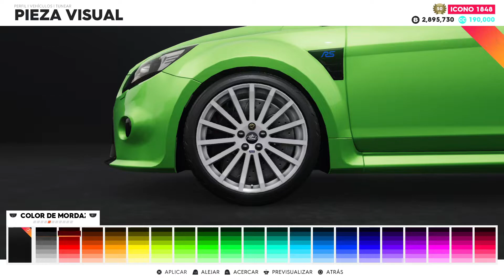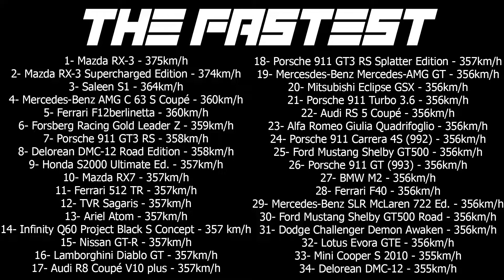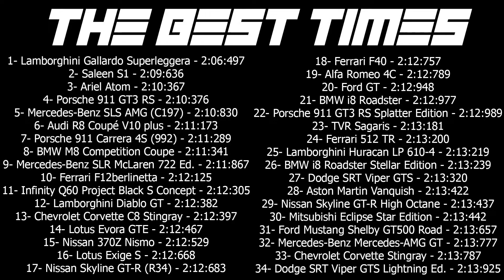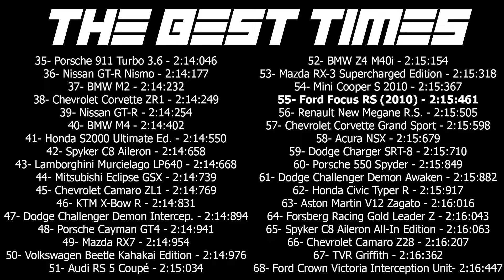Ford Focus RS (2010) PRO SETTINGS + TUNNING + MAX SPEED + RACE (TC2)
00:00 Inicio
00:07 Tunning Ford Focus RS
03:03 Pro Settings Ford Focus RS

04:06 MAX Speed No Nitro Ford Focus RS
05:23 The Fastest

05:52 Race Ford Focus RS
08:46 The Best Times